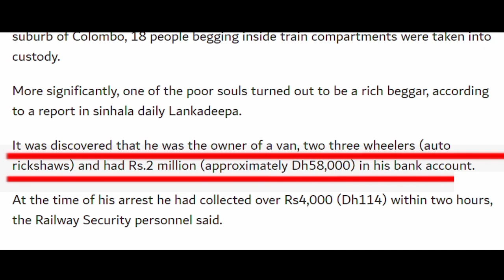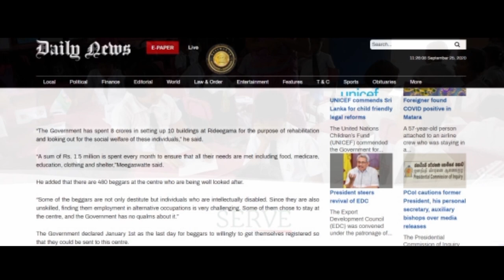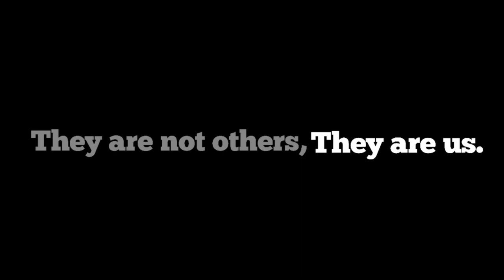THE OTHERS | Documentary | Beggars in Srilanka | On screen entertainment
THE OTHERS
Thr documentary film will be focusing on the lifestyle, hardship of the beggars and also raise a question of a long term solution for them.

Editing
Sajeban Antonyrex

Narration
Vithurabiman Senthuran

DOP
Sajeban Antonyrex

Music
Bhranevan Jayakumar

Poster Design
Arun Yogathasan